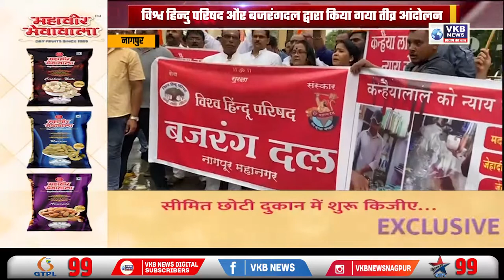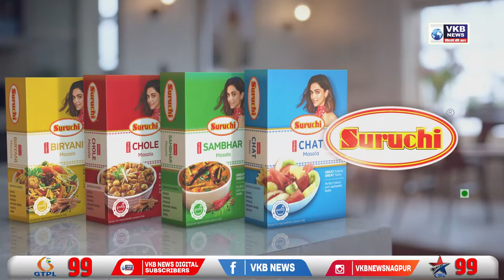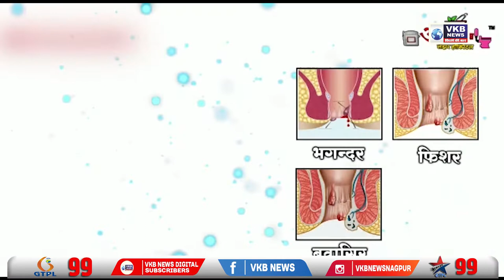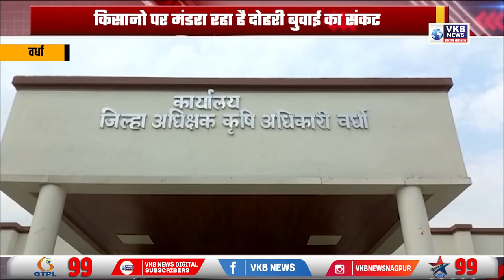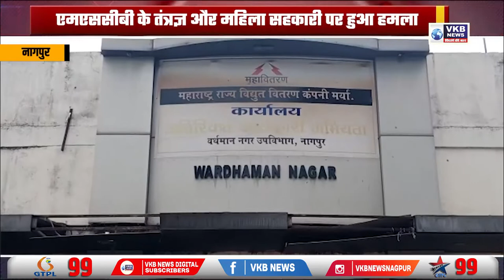देवेंद्र फडणवीस का मास्टर स्ट्रोक, खुद के बजाय एकनाथ शिंदे को दिया मुख्यमंत्रीपद Hindi Primetime VKB